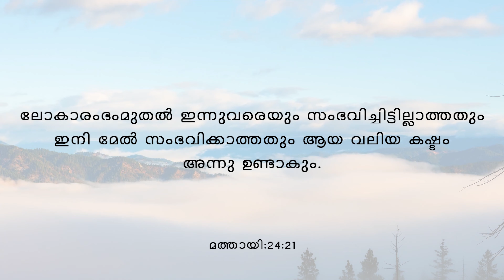True Spiritual Devotion #120. "Purposes of Great Tribulation....!". By: Dr.Leslie Varghese